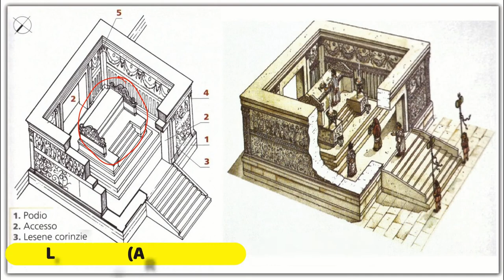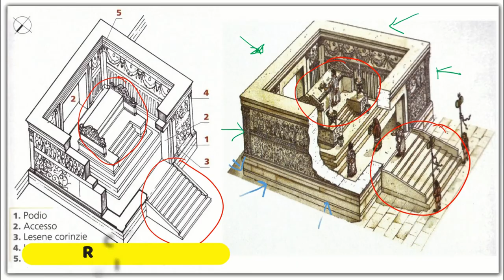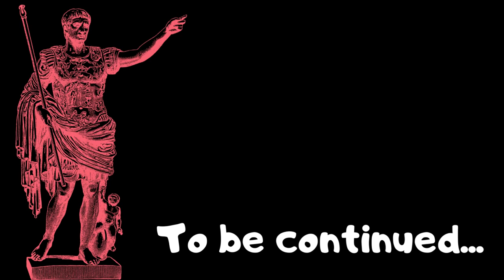L'Ara Pacis Augustae, il monumento dell'ideologia augustea (prima parte)